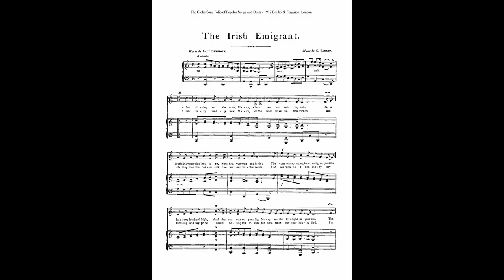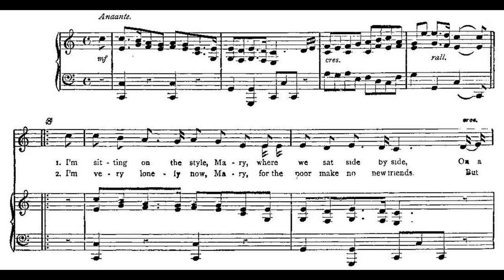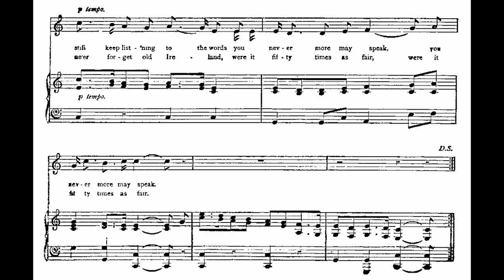[Sheet Music for Voice & Piano] The Irish Emigrant (Barker, 1850)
(reuploaded, fix some notes)

There is already one on MuseScore, so I work on the MIDI directly.

This song is covered by singers like McCormack and Danny Doyle.

This was also found in 1850 sheet music "I'm Sitting by the Stile Mary". The notes are more or less the same.

There is another "The Lament of the Irish Emigrant" by Dempster. It is already transcribed by Ben Tubb you can check it out